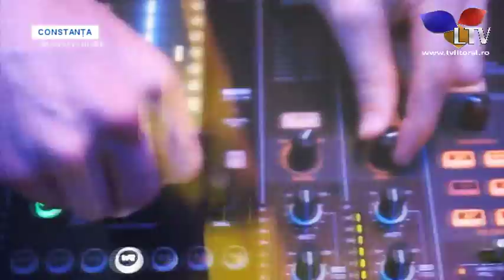Celebra taxă de liniște inițiată de fostul edil Radu Mazăre a fost anulată... - Litoral TV